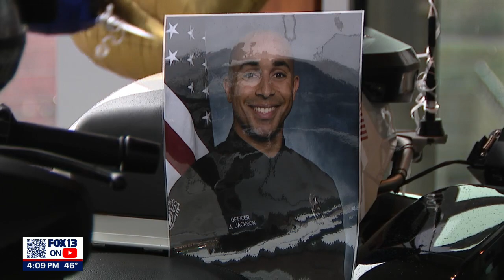Memorial created for Bellevue motorcycle officer killed in crash | FOX 13 Seattle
According to police, a motorcycle officer was heading north on Bellevue Way Monday morning when he was hit by a white car.